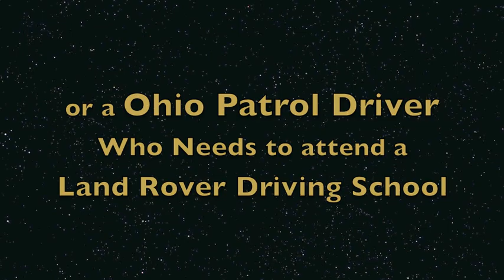Chapman's Car Compendium & The Ohio Highway Patrol Stuck.mov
Chapman's Car Compendium... The Book of Car Facts & Trivia & a Stuck Ohio Highway Patrol Car

How not to go off roaring